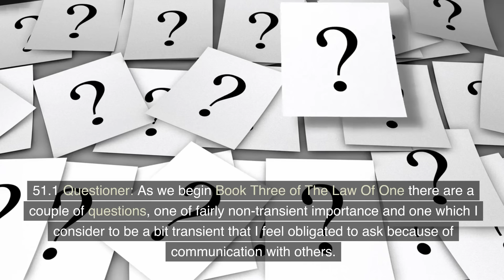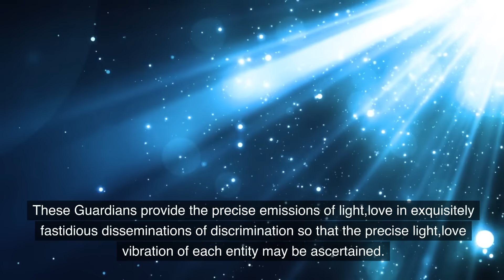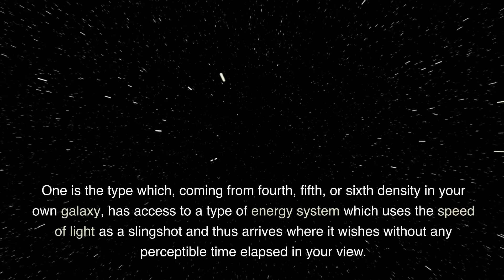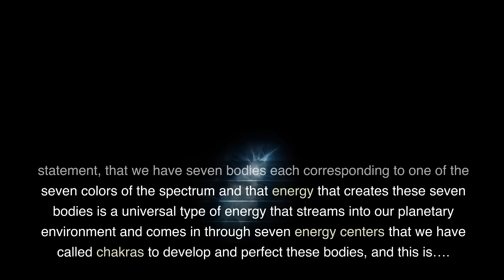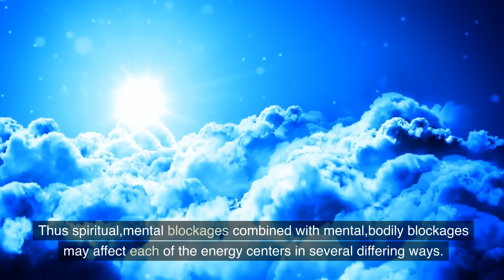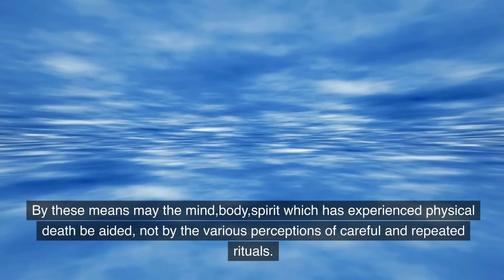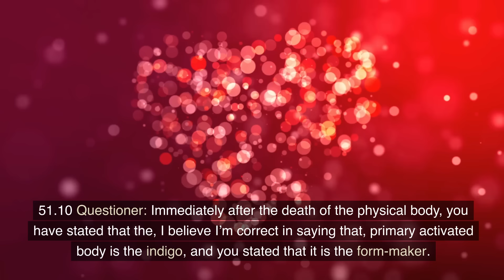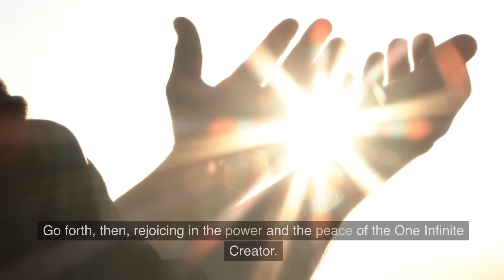Ignite Your Intuition: Insights from Ra Session 51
Through the tireless work of Don, Carla, Jim, and the loving assistance of Ra, the Law of One has become a beacon of light for those seeking to understand the interconnectedness of all things, the nature of reality, and the path toward spiritual evolution.

The Ministry of Love & Light.org is a Non Profit Organization